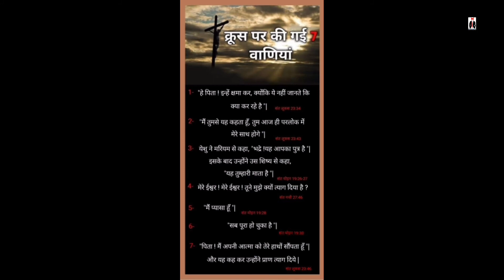HOLY FRIDAY।। पत्राचौली पल्ली।2021।मानव तुम मिट्टी है मिट्टी में मिल जायेगा।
SONG-Manav tum mitti hai...
Song Credit- SN Productions..

Shot on- OPPO A31 "1080"p.  30fps
Editing- KINEMAATER..